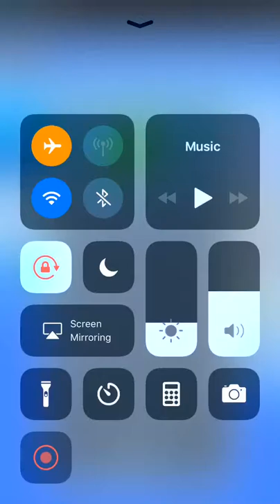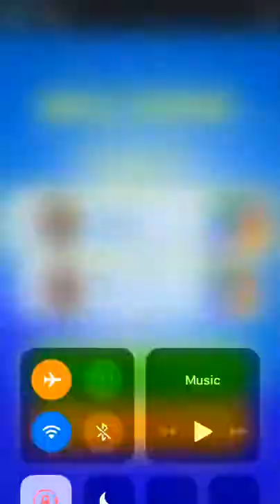Tetris - Facebook Messenger Gameplay HD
Tetris on Facebook Messenger